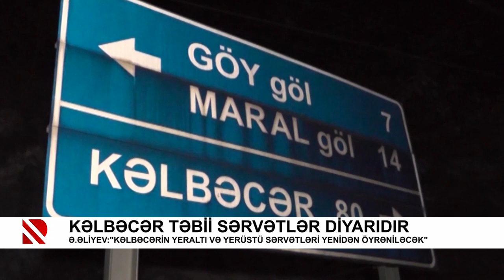Kəlbəcər təbii sərvətlər diyarıdır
Ə.Əliyev:"Kəlbəcərin yeraltı və yerüstü sərvətləri yenidən öyrəniləcək"